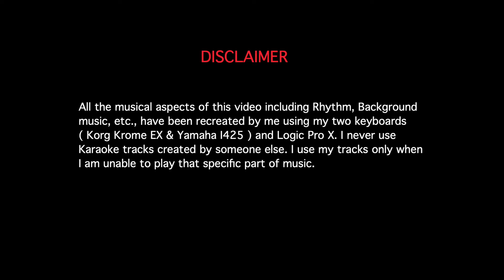ILAMAI IDO IDO (UPDATED VERSION) | SAKALAKALAAVALLAVAN | ILAYARAJA | KEYBOARD BY KAMALANABHAM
Scale : This song is in B pitch and is loosely based on the Blues scale.

" ILAMAI IDO IDO " is an evergreen composition of Maestro ILAYARAJA sir from the movie " SAKALAKALAAVALLAVAN " .

Rhythm Programming : B.V.Kamalanabham